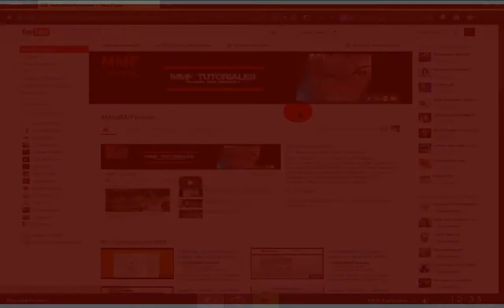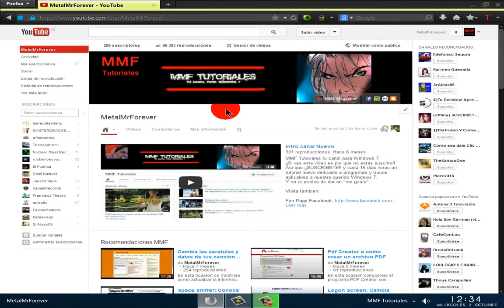Intro Canal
MMF Tutoriales tu canal para Windows 7
¡¡Si ves este video es por que no estas suscrito!!